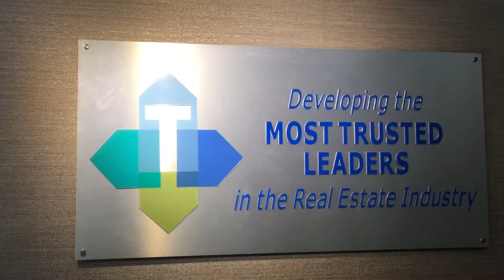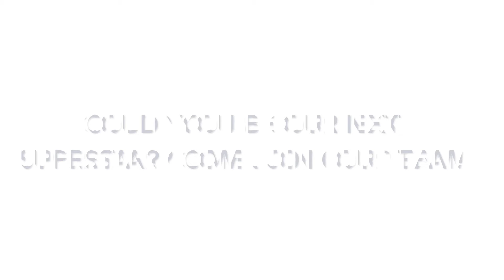First Day Agent Reactions To Our New Office Space in The Market Common!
👉This week we opened our new offices in The Market Common and surprised our team! Then we topped the morning off with an engaging role play .. the way we 'role' at The Trembley Group. 🤩These are the reactions of our agents to our new space!